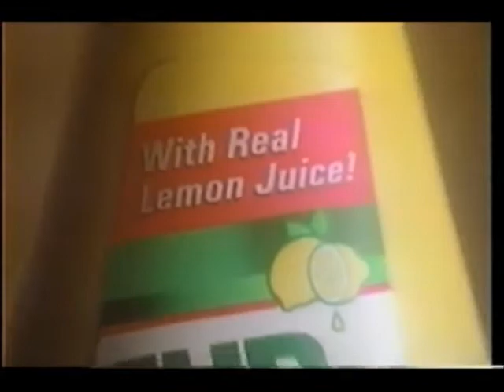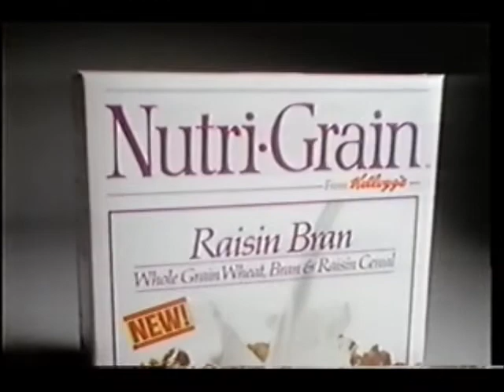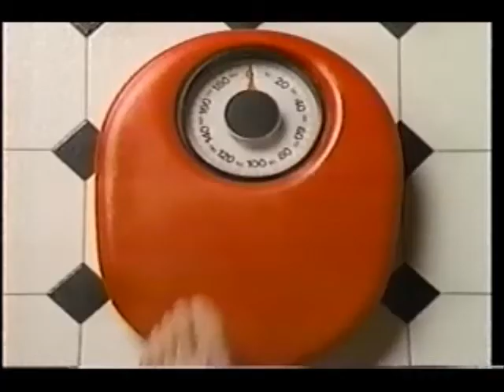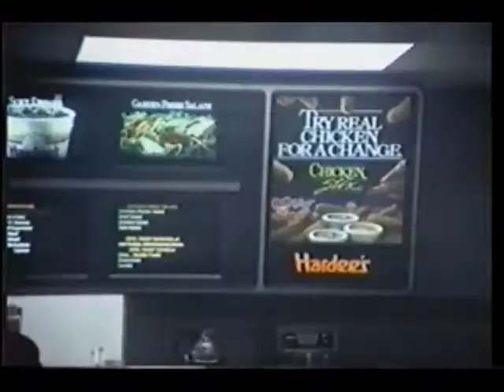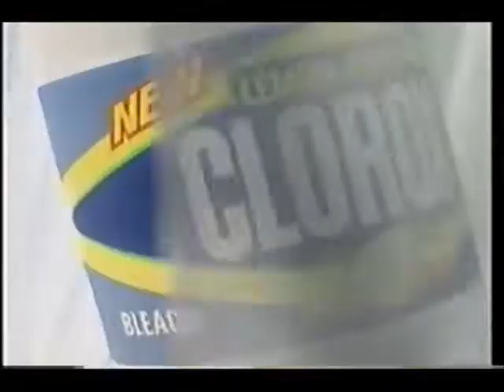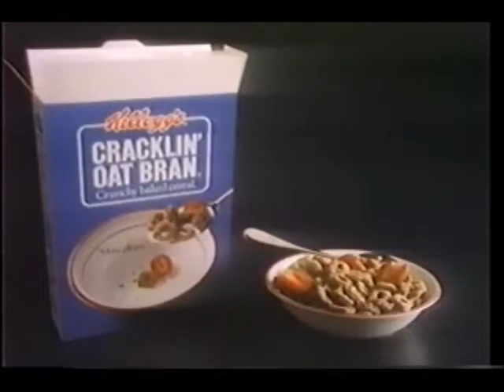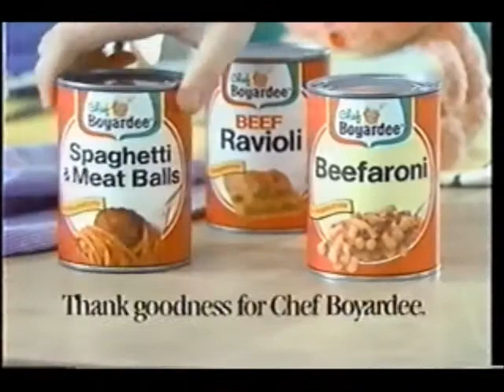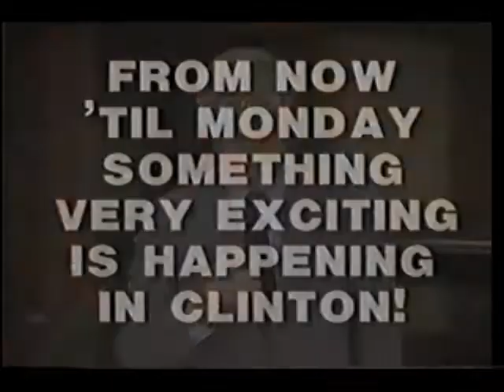July 19, 1989 commercials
Taken from part 3 of the rebroadcast of the Fresno min-series off WHGB/CBS.

1. Kellogg's Frosted Mini-Wheats
2. US Sprint
3. Sun Light
4. McDonald's
5. The Equalizer promo
6. CBS Get Ready 1989-90 ID
7. Gil Rogers for AIDS: Facts For Life
8. Short clip from Fresno with Sioux City, Iowa United Airlines plane crash special hot line
9. Kellogg's Nutri-Grain Raisin Bran
10. Certs (Garfield loves 'em!)
11. Burger King
12. Butter Buds
13. Fresno mid-show bumper
14. The Cavanaughs/Coming Of Age promos
15. Little Treasure promo
16. West 57th promo
17. CBS 1988-89 ID
18. Hardee's
19. Pearle Vision Center
20. WHGB-TV News at 10 promo bumper
21. Fresno commercial return bumper
22. Clorox Lemon Fresh liquid bleach
23. Red Lobster
24. Total Raisin Bran
25. Century 21 Real Estate
26. Clarion
27. Kellogg's Cracklin' Oat Bran
28. Airwick Crystalaire
29. Chef Boyardee
30. Jake and the Fatman promo
31. Paradise/Tour of Duty promos
32. Fresno, Part 3 partial closing credits with Wiseguy/Jake and the Fatman voiceover promos
33. Miss Teen USA promo (have fun pausing)
34. Wheel of Fortune promo (it may have gotten a bad rap due to the budget, but its still interesting to see a decent host who isn't Pat)
35. 1989 Get Ready For CBS promo
36. (same as #17)
37. Diet Coke
38. McEleney Motors (Clinton, IA)